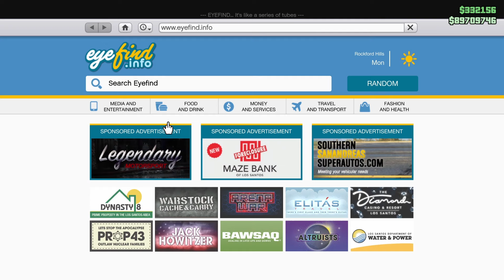สอนบัคหวอตำรวจทุกคัน ง่ายๆ ! | GTA V Online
อย่าลืมกดติดตาม&กดไลด์ และสั่นกระดิ้งเพื่อจะได้ไม่พลาดคลิปใหม่ๆ กันด้วยนะคร้าบ

โดเนทค่าขนม ขอบคุณสำหรับคนที่โดเนทมาเป็นกำลังใจด้วยนะครับ

รับปั้มเงิน+ปั้มเวล+สกิลตัวละคร  สนในทักเพจถามรายละเอียด
มีไอดีGTA ขาย
ขายM Forza5 สนใจทักเพจได้เลยครับ

สเปคคอมที่ผมใช้เล่นเกมส์
13th Gen Intel(R) Core(TM) i5-13400F   2.50 GHz